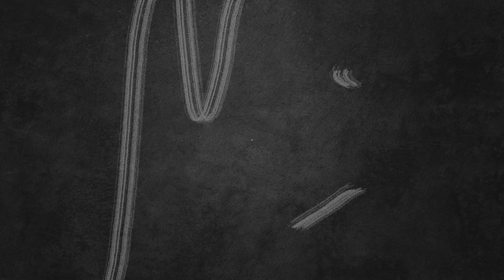El Momento más POLITICO que verás en esta Primera Temporada | Ceviche de Lengua Ep.10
FamiliaCevichosa, ninguno ESCAPAMOS a la REALIDAD que se vive en las calles, en este caso de nuestro amado Ecuador. 🌍

Por eso les dejamos aquí el momento más POLÍTICO que verás en esta Primera temporada, el momento en el que, por más buen humor que intentemos tener, aún así se nos escapa la realidad socioeconómica que vivimos en la actualidad. 🎭

Sigue todas las redes de nuestra productora para que no te pierdas todo el contenido original que estamos por traerte.